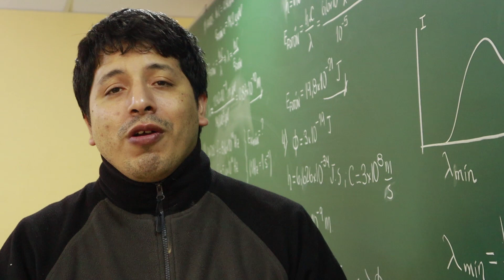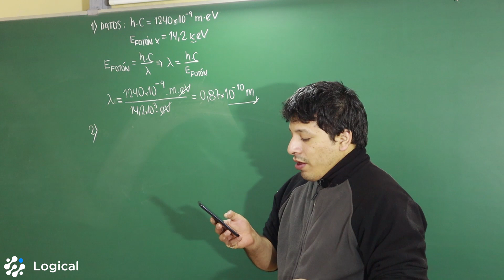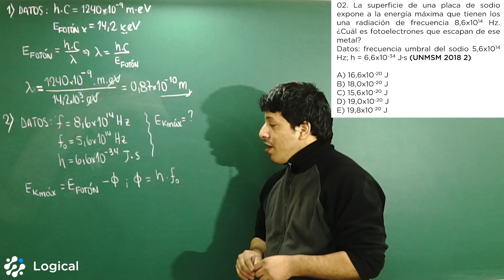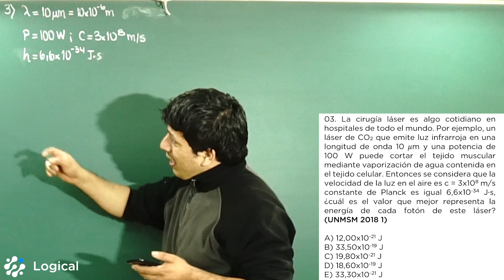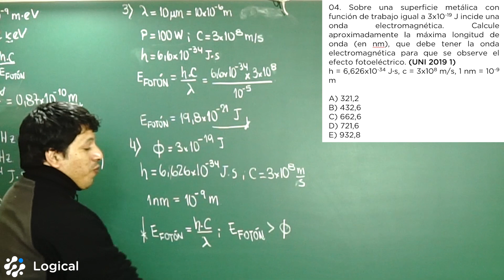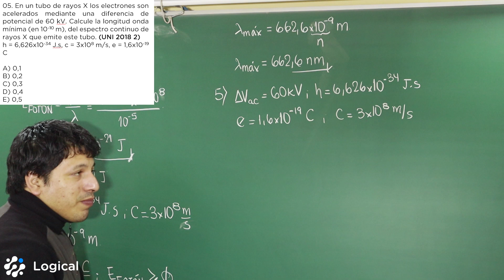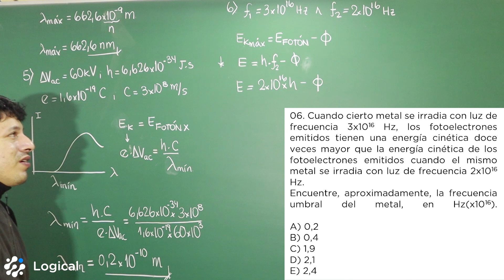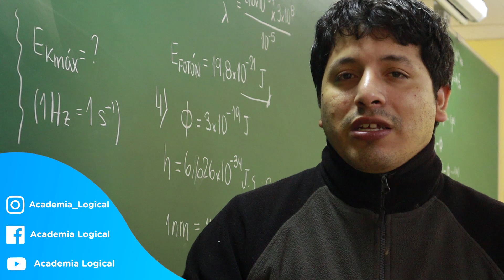Física Moderna - Problemas[Física][Academia Virtual Logical]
y si quieres libros, preguntas examen de admisión aquí nuestro FB